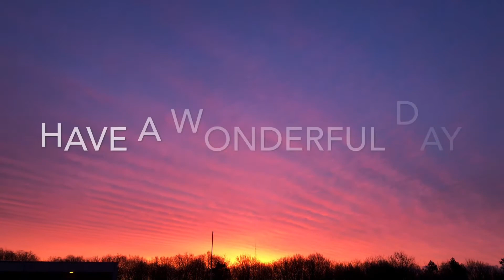Calm morning, with bits of spring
★Other Nature Inspired Videos!★

Do you have Any ideas to future videos!?
Let us know Down below in the comments :)v